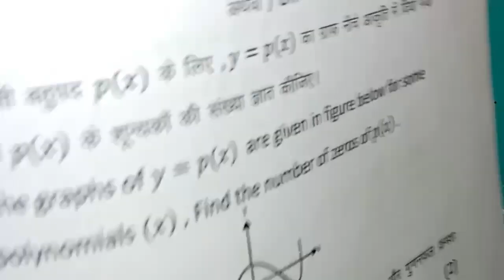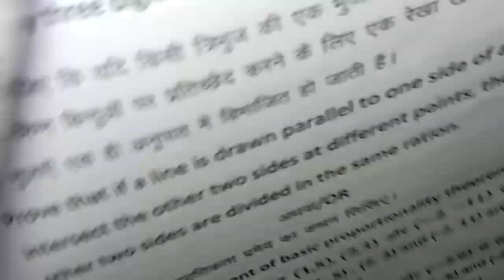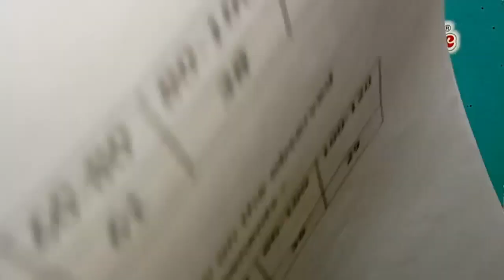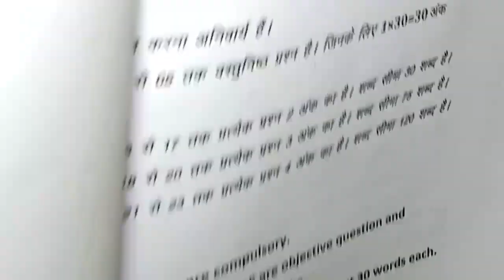class 10th maths annual exam paper 2024 / कक्षा 10 गणित पेपर 2024 / varshik paper 2024 ganit paper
class 10th maths varshik paper 2024 mp board / वार्षिक परीक्षा 2024 गणित पेपर दसवीं / एमपी बोर्ड ganit

paper real  full solution set A  set b set c set d सेट E and set f

 • कक्षा 10 वार्षिक पेपर 2024

आज मैने वार्षिक परीक्षा 2023 -24 से कक्षा 10वी विषय गणित का वार्षिक पेपर को समझाया है या फिर varshik paper class 10th maths या varshik paper kaksha dasvi या फिर class 10th varshik paper 2024 maths इसके अलावा varshik paper 2024 10th ka या mp board varshik pariksha या फिर kaksha dasvin vishay maths varshik pariksha का पेपर बताया है आशा है की वार्षिक परीक्षा कक्षा 10वी गणित का पेपर पसंद आ गया होगा

board